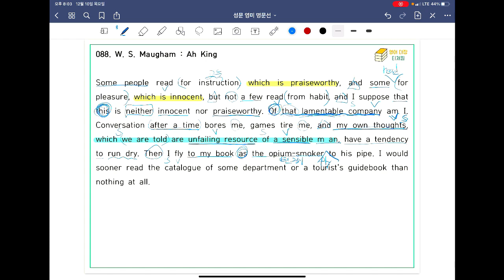[ SUNGMOON PUBLISHING ] - 「VIDEO LESSONS」: 영미 명문선 87, 88